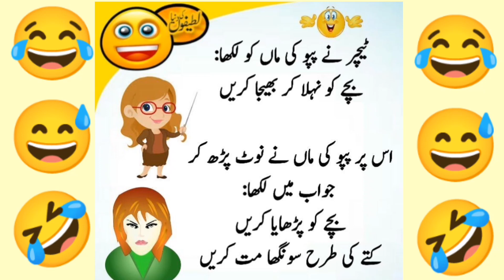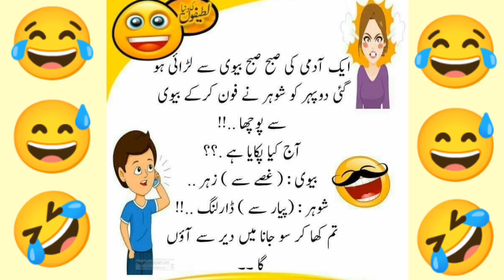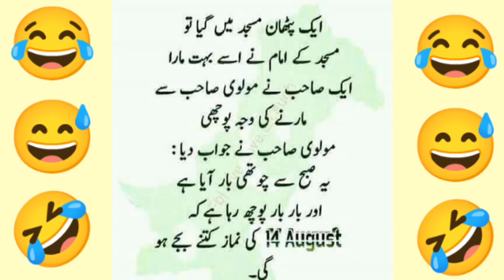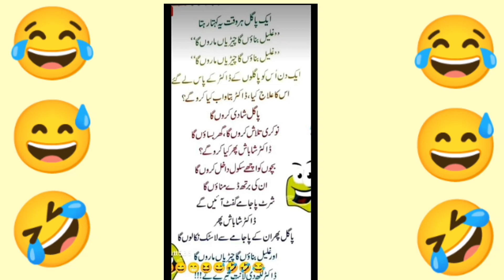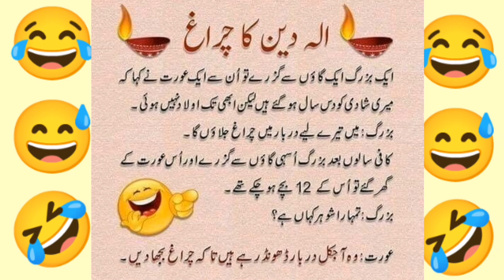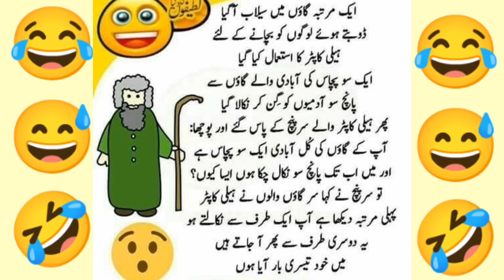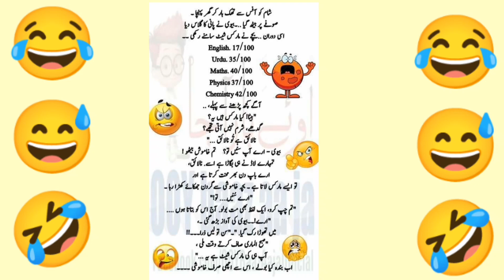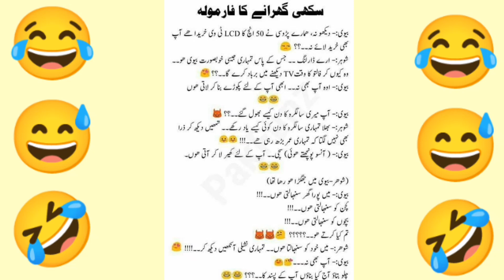Funny jokes in Urdu | mzaiya funny lateefy | funniest jokes in the world | urdu best funny lateefy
Funny jokes in Urdu | mzaiya funny lateefy | funniest jokes in the world | urdu lateefy

Dosto is video ma apko urdu funny jokes diye gay haian. VIDEO ka mqsd ap logon ko hnsana hai. is video ma funny jokes diye gay hain , this video is funny having funny jokes in urdu funny moments. Funny video

funny jokes in urdu lateefay funny in urdu lateefay in urdu
jokes in urdu funny jokes in urdu video funny jokes
urdu lateefay funny jokes urdu funny jokes
funny animal jokes urdu lateefay funny lateefay
urdu jokes funny urdu jokes best jokes in urdu
مریض اور ڈاکٹر | mareez or doctor lateefy in urdu | latest funny lateefy in urdu
funny lateefafunny lateefy | lateefy in urdu | latifay in urdu funny |

 pathan jokes in urdu urdu lateefay 2023

hindi jokes
funny jokes lateefa
urdu jokes lateefy